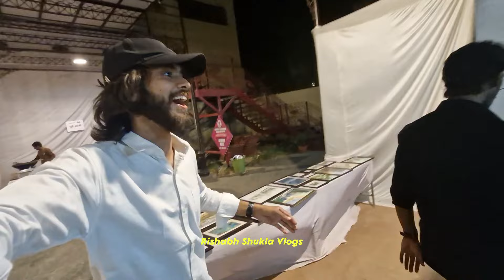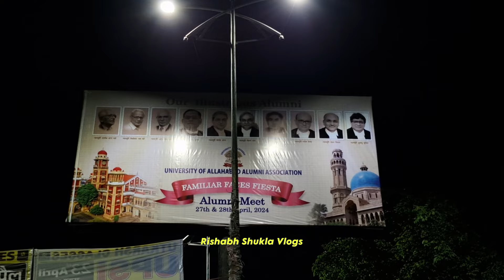Ye Mat Dekhnaa🤣.Don't Watch this...Nirala Art Village me ye kyaa